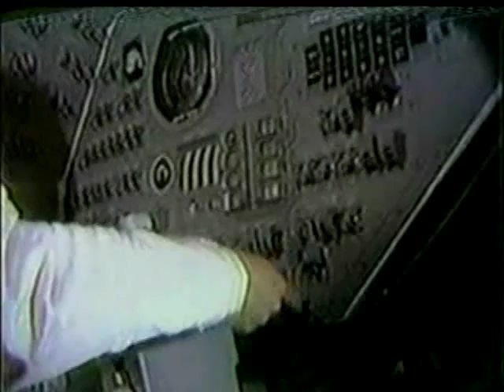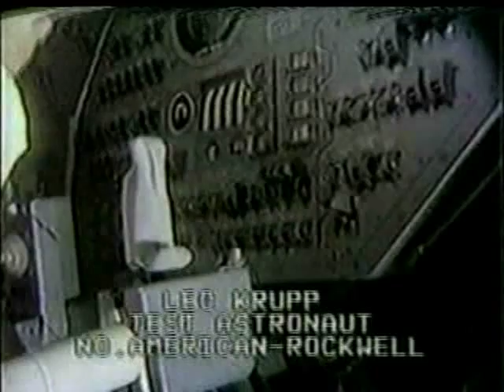CBS News Coverage of Apollo 8 Part 45